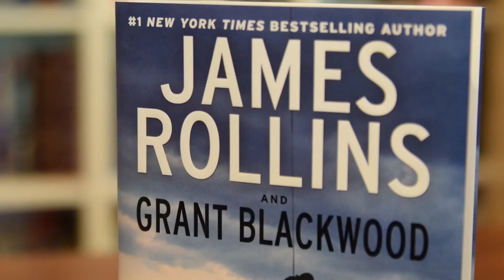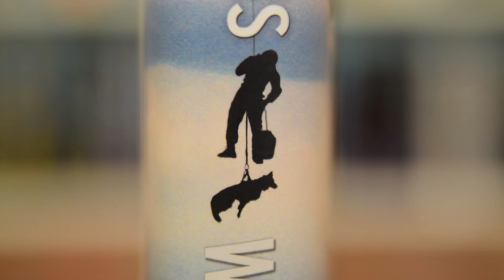Unboxing - James Rollins and Grant Blackwood's Warhawk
Tucker Wayne’s past and his present collide when a former army colleague comes to him for help. She’s on the run from brutal assassins hunting her and her son. To keep them safe, Tucker must discover who killed a brilliant young idealist—a crime that leads back to the most powerful figures in the U.S. government.

From the haunted ruins of a plantation in the deep South to the beachheads of a savage civil war in Trinidad, Tucker and Kane must discover the truth behind a mystery that leads back to World War II, to a true event that is even now changing the world . . . and will redefine what it means to be human.

With no one to trust, they will be forced to break the law, expose national secrets, and risk everything to stop a madman determined to control the future of modern warfare for his own diabolical ends. But can Tucker and Kane withstand a force so indomitable that it threatens our very future?